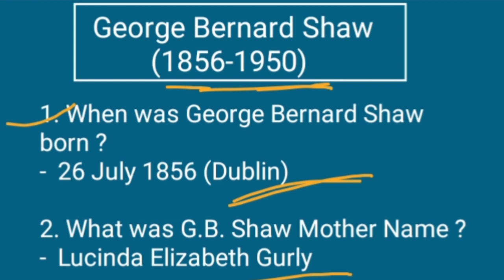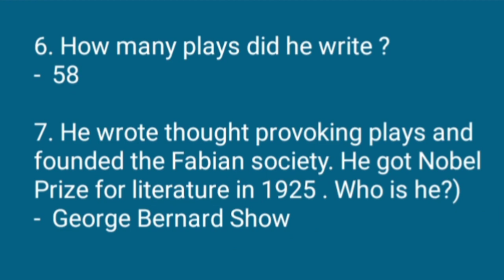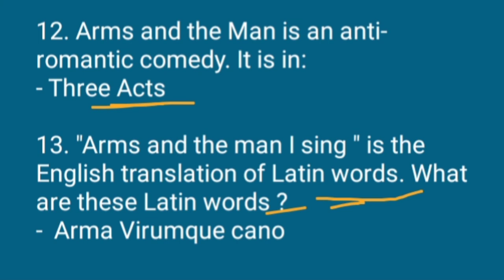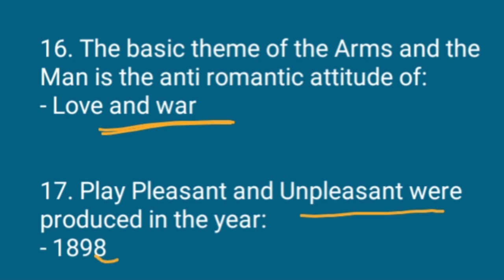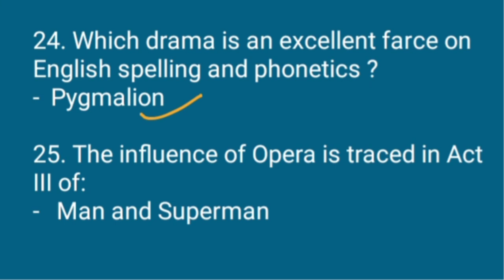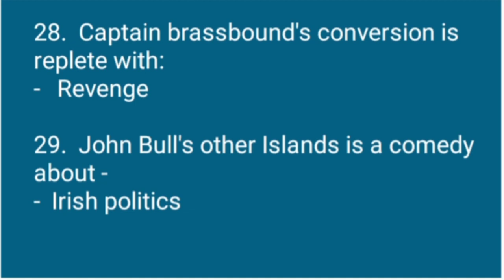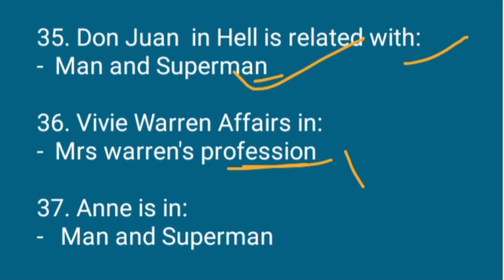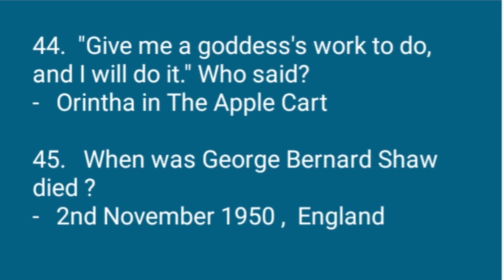George Bernard Shaw || TGT & PGT Exam || 45 - Important Mcq English literature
Important questions about George Bernard Shaw biography and poetic works.

Do comment for new videos ...

An Objective History Of English Literature

A Book for T.G.T - English Literature

Handbook of Language and
Literature in English